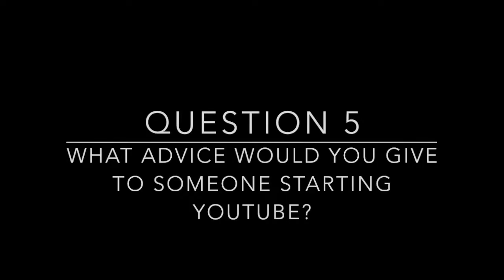10 Things about... Rachel's Reviews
10 Things about... Rachel's Reviews

1. Who are you and what is your channel about?
2. Why do you run a youtube channel?
3. What is the best thing about youtube?
4. What is your favourite movie and why?
5. What advice would you give to someone starting youtube?
6. What is your favourite video of your and why?
7. Recommend 3 other channels and why we should watch them.
8. Why do you love film?
9. If you could hangout with a film character, who would it be?